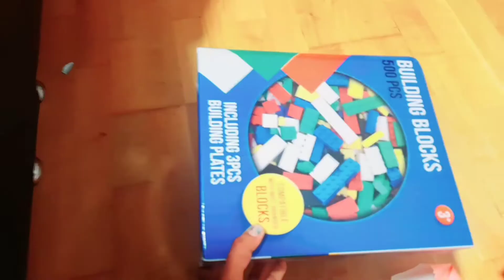Ameen of Rehan|funnykidz|M#REHAN#